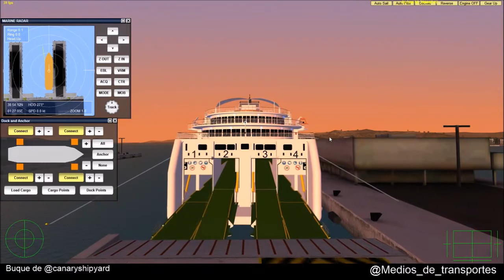VSF Volcan de Timanfaya Barcelona ibiza Barcelona